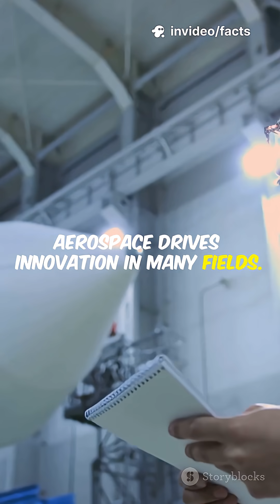5 Key Aerospace Facts in One Minute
5 key facts about aerospace in just one minute! Aerospace is split into two main areas: aeronautics, which covers flight within Earth’s atmosphere, and astronautics, involving space travel beyond it. The journey began in 1903 when the Wright brothers made the first powered flight in Kitty Hawk. NASA, founded in 1958 after the Sputnik launch, led the U.S. space race, including the historic Moon landing in 1969. The International Space Station is a milestone in global cooperation, orbiting Earth every 90 minutes and continuously inhabited since 2000. Plus, aerospace innovations have revolutionized GPS, weather forecasting, telecommunications, and even medical devices.